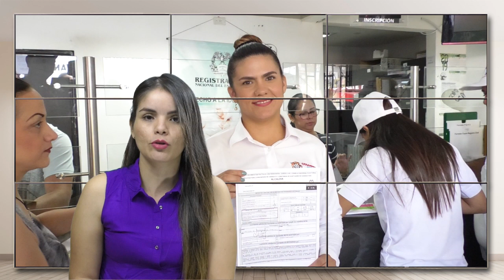UNA MUJER EN ARAUCA SE INSCRIBIÓ COMO CANDIDATA A LA ALCALDÍA DE ARAUCA